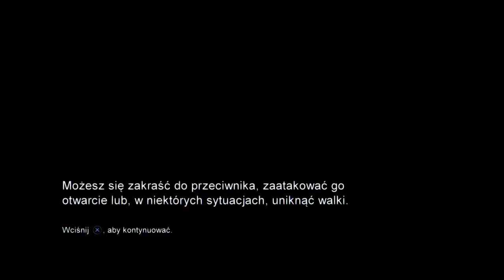The Last of Us - Prawda o Ellie #2